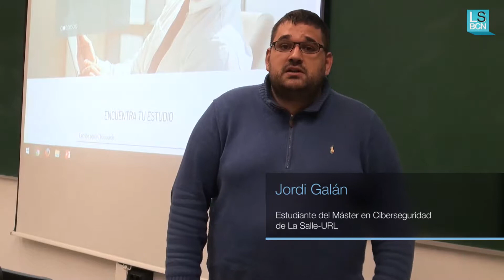La Salle-URL | Máster as a Service con Sanofi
En marcha proyecto Máster as a Service en los Proyectos Final de Máster de Ingeniería de La Salle-URL. Alumnos de diferentes Másters trabajan de forma interdisciplinar en proyectos reales propuestos por empresas. Caso real con Sanofi